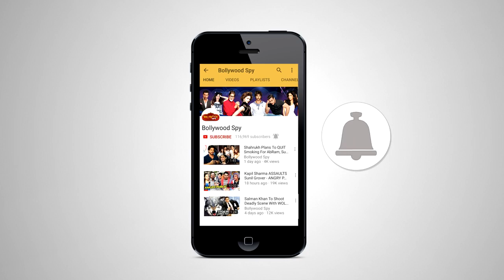Salman Khan की फॅमिली पहुची Tubelight के स्पेशल Screening पर